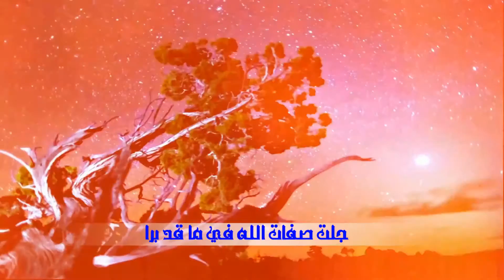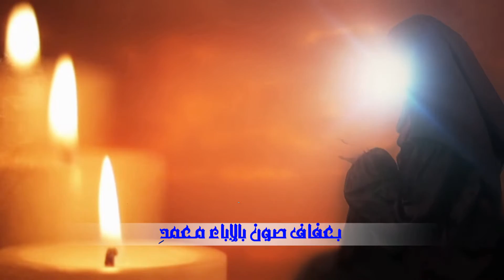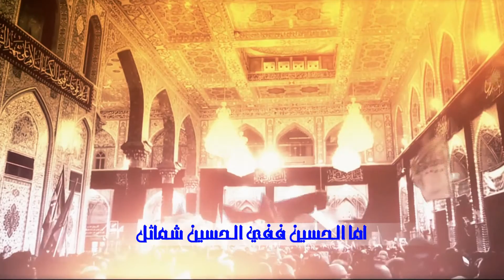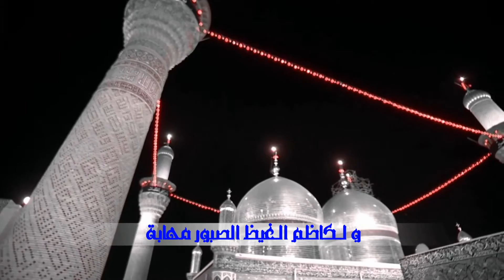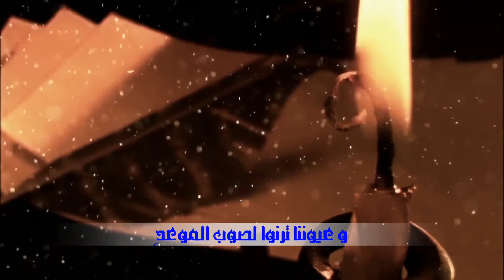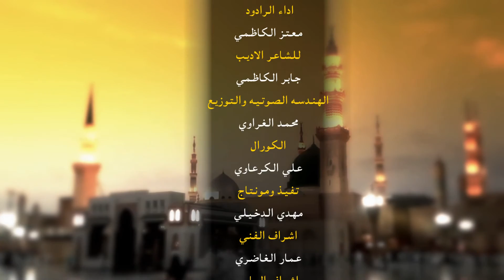معتز الكاظمي {ناغى مروج عشق}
اداء : معتز الكاظمي
للشاعر: جابر الكاظمي
تنفيذ ومنتاج : مهدي الدخيلي صفحتنا الرسمية على الفيس بوك